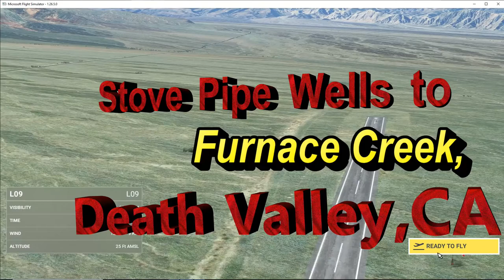MSFS 2020 - DEATH VALLEY: Stovepipe Wells to Furnace Creek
This flight takes off from Stovepipe Wells Airport, in Stovepipe Wells, and lands at Furnace Creek Airport, in Furnace Creek.  Both airports are in Death Valley National Park, California.  Death Valley has the lowest elevation in the Western Hemisphere at -282 feet below sea level. It is also the holder of the highest registered air temperature ever recorded on Earth.  On July 10, 1913, the temperature in Death Valley was 134 degrees. Unfortunately, I forgot to reset my altimeter during this flight, so I am pretty sure that most of the altitude readings are incorrect. Sorry. The thumbnail photo (of the desert floor landing) starts at 17:09, with final approach at 21:25, and touchdown shortly after 22:00.